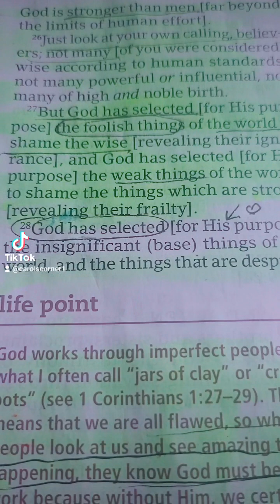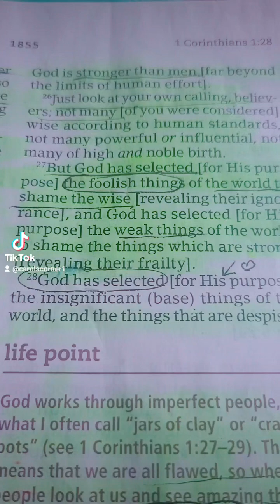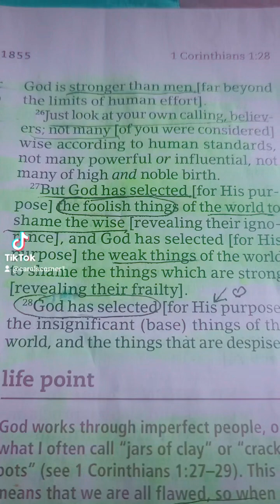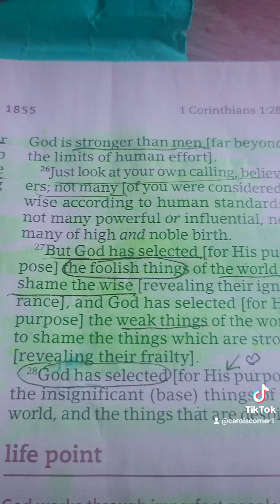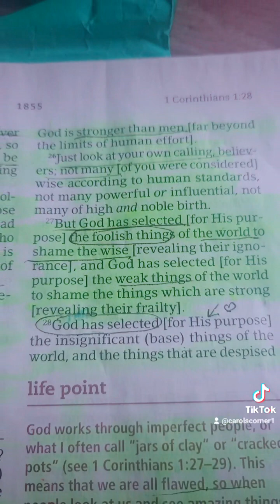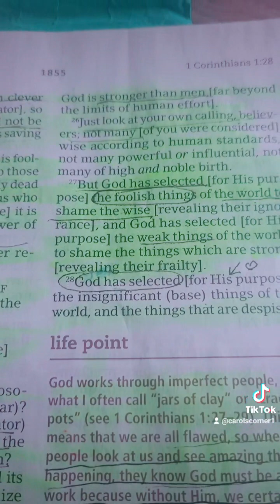Don't Forget This ✨️❤️ Your Favor Flip | faith Jesus prayers blessings fypシ゚